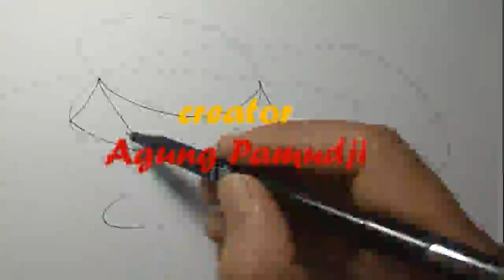BUNGA EDELWEIS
Disebut Juga bunga keabadian, semoga kebahagiaan dan kedamaian, menyertai kita semua yang lagi berjuang, apapun yang diperjuangkan semoga berhasil dan sukses.

VSDC Free Video Software: audio and video editing tools
The Free & Open Source Image Editor
GIMP-GNU IMAGE MANIPILATION PROGRAM

Tag defoult
lukisan
lukisan bolah ruwet
bolah ruwet
lukisan
lukisan alam
bolah ruwet
lukisan abstrak
lukisan sketsa
gambar sketsa
gambar hitam putih
sketsa
sketsa alam
sketsa pemandangan
sketsa hitam putih
sketsa abstrak

Tag tambahan
lukisan hitam putih
lukisan pemandangan
gambar
gambar alam
gambar pemandangan
gambar abstrak
sketsa gambar
gambar
lukisan hitam putih
update lukisan terbaru

tag judul
edelweis
edelweis lukisan
lukisan edelweis
lukisan bunga edelweis
edelweis bunga keabadian
edelweis bunga cinta kasih
edelweis bunga kasih sayanag
gambar bunga edelweis
gambar edelweis

edelweis bunga langka
edelweis inframe
fakta unik bunga  edelweis

bunga uniqe edlweis
edlweis tak boleh dipetik
sketsa bunga edelweis

sketsa gelombang tinggi
cara melukis bunga edelweis
cara melukis edelweis
edelweis bunga impian